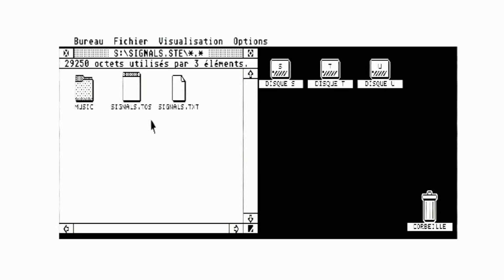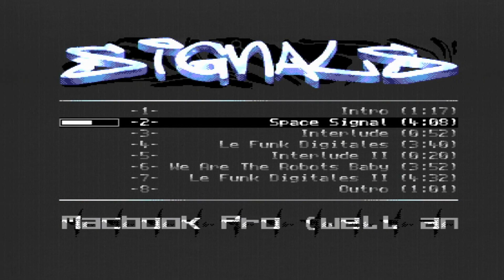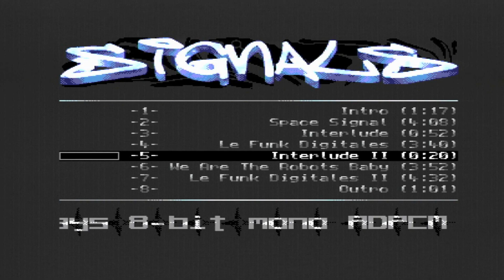SignalS, DeaD Hackers SocieTy, 2019 DMA Music Demo On Real ATARI ST Hardware (Fullscreen 60)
ConfiG : ATARI STe 4096 Ko (4Megas De RAM)
CPU : Motorola 68000, 8Mhz
ATARI STe corp. 1989.
Vers.Ste